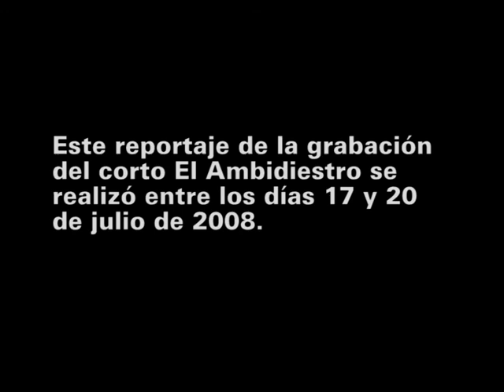Así se hizo el cortometraje El Ambiestro (segunda parte).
Making off del cortometraje El Ambidiestro, dirigido por Antonio Palomino.